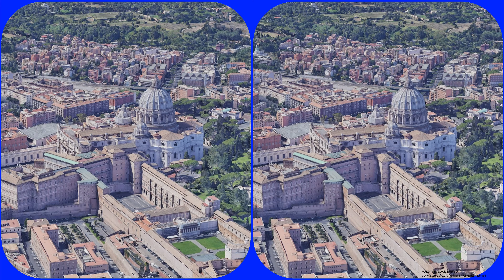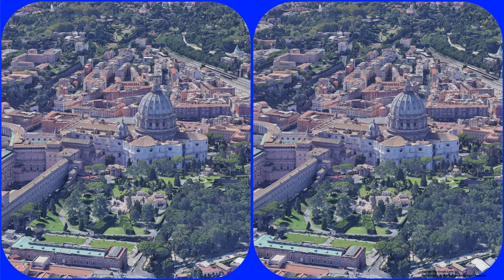3D video, Vatican City 3D, 3D SBS, VR, Stereogram, Magic eye, Google Earth, Rome, Italy, 4K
3D video, Vatican City 3D SBS VR Stereogram Magic eye, Google Earth, Rome, Italy, 매직아이,

Vatican City is an independent city-state enclaved within Rome, Italy. Established with the Lateran Treaty (1929), it is distinct from, yet under "full ownership, exclusive dominion, and sovereign authority and jurisdiction" of the Holy See (Latin: Sancta Sedes). With an area of 44 hectares (110 acres), and a population of about 1,000, it is the smallest sovereign state in the world by both area and population.

The Vatican City is an ecclesiastical or sacerdotal-monarchical state (a type of theocracy) ruled by the pope who is the bishop of Rome and head of the Catholic Church. The highest state functionaries are all Catholic clergy of various national origins. Since the return of the popes from Avignon in 1377, they have generally resided at the Apostolic Palace within what is now Vatican City, although at times residing instead in the Quirinal Palace in Rome or elsewhere.

The Holy See dates back to early Christianity, and is the primate episcopal see of the Catholic Church, with 1.3 billion Catholic Christians around the world distributed in the Latin Church and 23 Eastern Catholic Churches. The independent Vatican City-state, on the other hand, came into existence on 11 February 1929 by the Lateran Treaty between the Holy See and Italy, which spoke of it as a new creation, not as a vestige of the much larger Papal States (756–1870), which had previously encompassed much of central Italy.

Within the Vatican City are religious and cultural sites such as St. Peter's Basilica, the Sistine Chapel, and the Vatican Museums. They feature some of the world's most famous paintings and sculptures. The unique economy of Vatican City is supported financially by the sale of postage stamps and souvenirs, fees for admission to museums, and sales of publications.